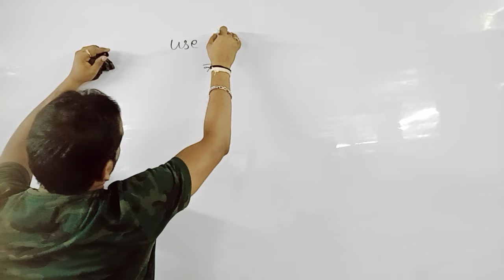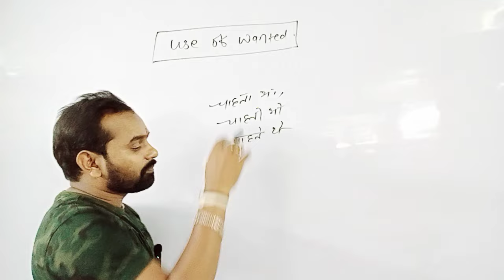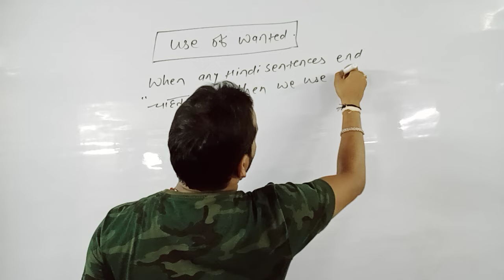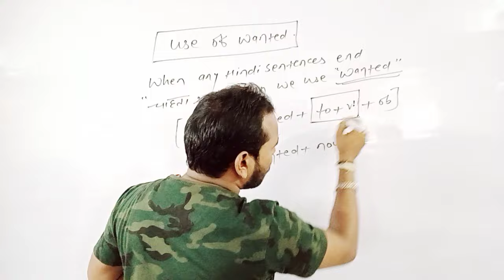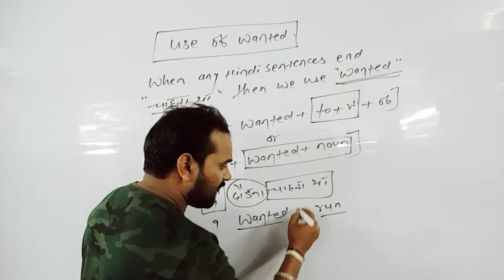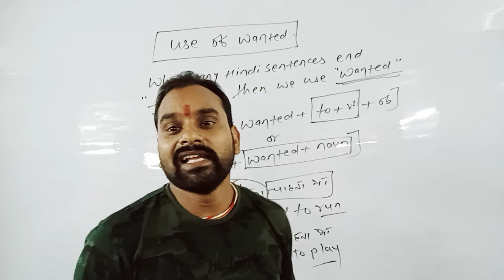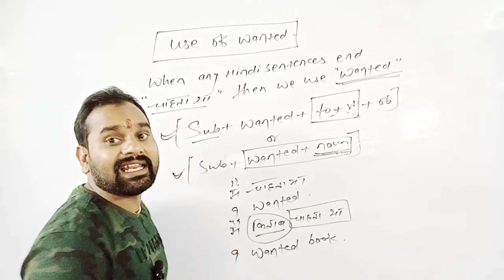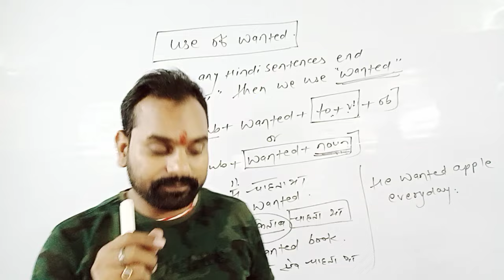Use of wanted By Dheeraj sir